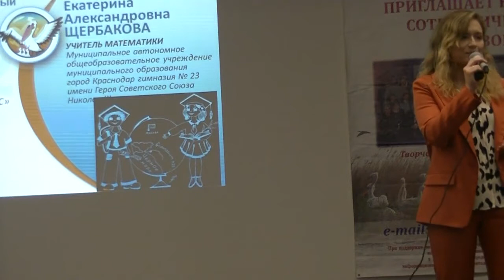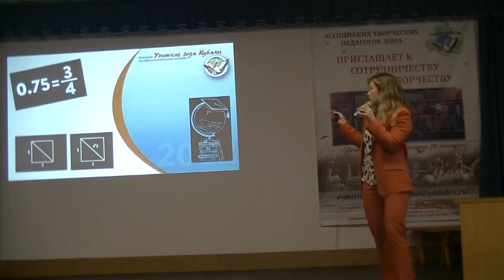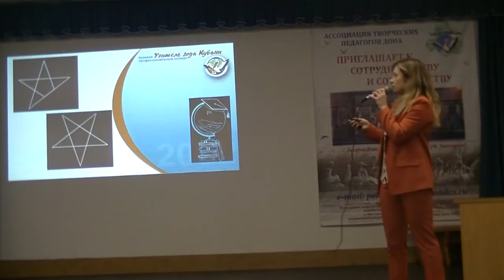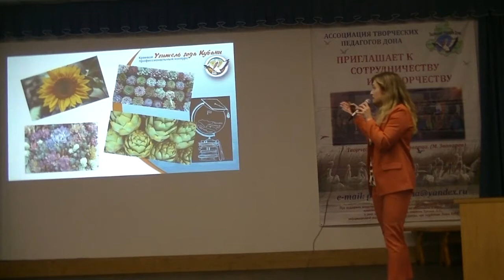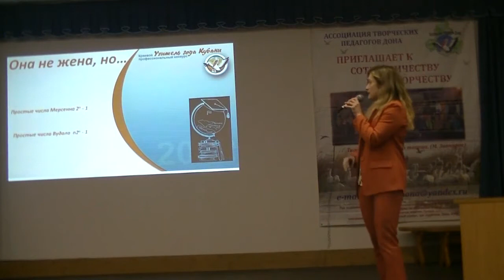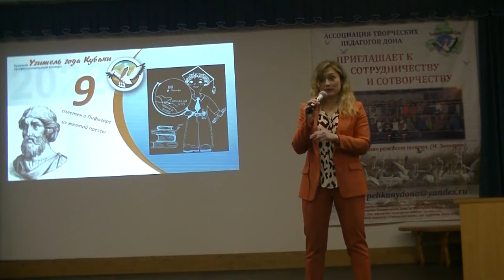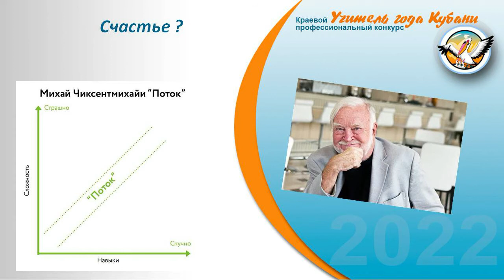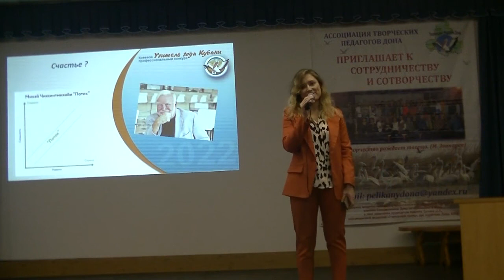Мастер-класс "МАТЕМАТИЧЕСКИЙ ЭКСЛИБРИС"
ЩЕРБАКОВА ЕКАТЕРИНА АЛЕКСАНДРОВНА
учитель математики МАОУ муниципального образования
город Краснодар гимназия №23 имени Героя Советского Союза Николая Жугана,
абсолютный победитель краевого конкурса «Учитель года Кубани - 2022»